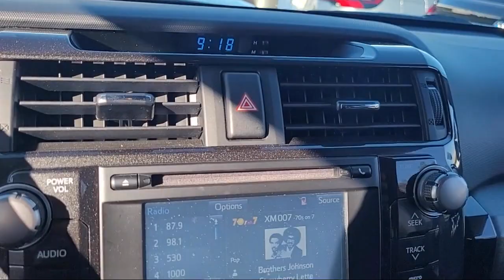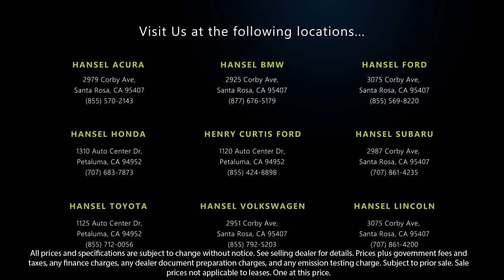2019 Toyota 4Runner TRD Pro Sport Utility Santa Rosa Rohnert Park Petaluma Sebastopol Windsor C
2019 Toyota 4Runner TRD Pro Sport Utility Stock Number: VU41464 Vin:JTEBU5JR5K5699201.

Hansel Volkswagen
2951 Corby Avenue